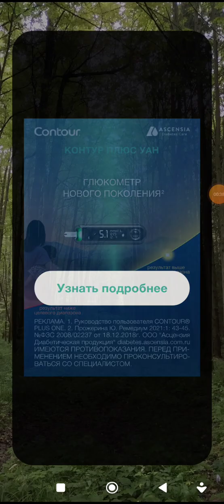робот агент, пушка машина 🔫 туалет файт🚽toilet fait котёнок краска